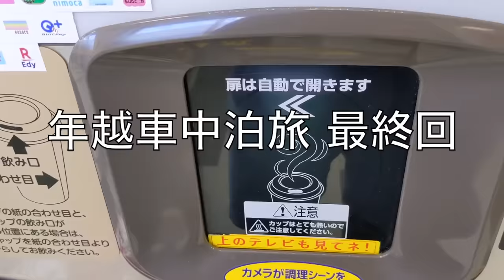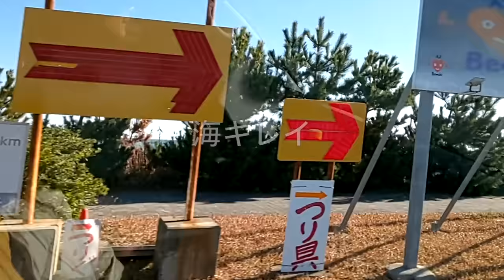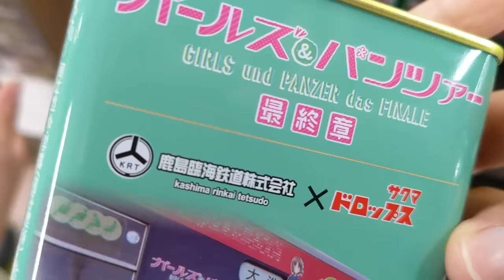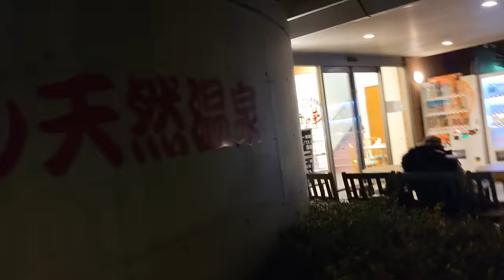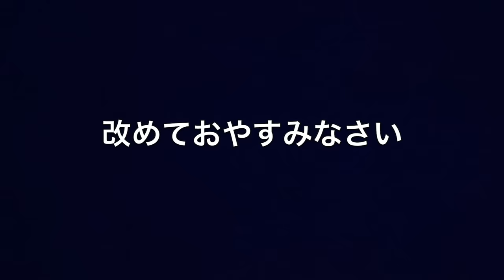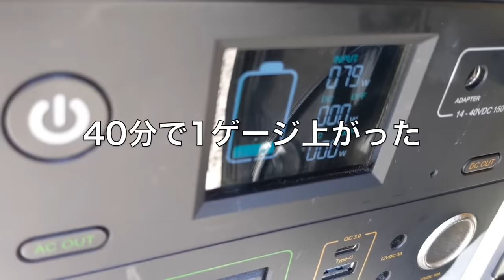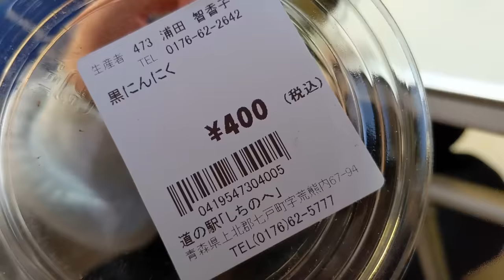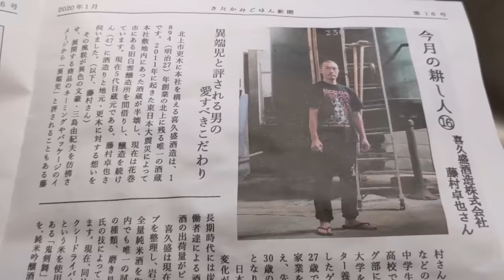[年越車中泊#4] 雪国から南下して茨城サーフトリップ&車内宴会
冬休みに行った8日間のノープラン車中泊旅のうちの7〜9日目です。

常磐自動車道の中郷SAで朝を迎え、茨城県北部から南部まで波チェックしながらドライブしました。大洗の産直にて食材を調達後、大貫にて新年初サーフィンしました。

その日は、鹿島港で車中泊をしましたが、夜中の3時半に大規模な地震(震度4, M5.9)が発生し、震源が近く危険だと判断し、ハザードマップを見て高台の公園に移動しました。

翌日はトップサンテで波チェックしたものの、再度南下して平井でサーフィンしました。
釣りもしたのですが、結果は. ʅ（ ‾⊖◝）ʃ

3. 夏油高原スキー場で極上のパウダースノーと雪中車中飯を堪能してから一気に南下した2020年元旦

★suaoki ソーラーチャージャー 120W 折りたたみ★

★SUAOKI ポータブル電源G500★

★商用1BOX専用タイヤチェーン(195/80R-15)★

★腕カバー付きグローブ(チェーン装着時必須)★

★SOJOY電気毛布★

★デイトナホイール&ヨコハマタイヤIceGuardセット(NV350対応)★

★-20度まで対応マミー型シュラフ(2個連結可能)★

★中華製 激安FFヒーター★

★MAKITA コーヒーカップ★

★一酸化炭素警報機★

撮影機材
★Canonミラーレス一眼 EOS M100★